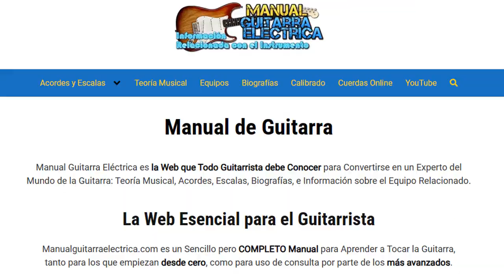Manual Guitarra Eléctrica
¿Estas harto de buscar en foros información que a veces puede resultar algo confusa, sobre la guitarra eléctrica y todo su extenso equipamiento?
Pues has llegado al sitio más indicado. Manual Guitarra Eléctrica es el canal que te informará de forma clara, concisa y concreta sobre todo el equipo relacionado con el instrumento.
El canal que debes conocer para convertirte en todo un experto del mundo de la guitarra.